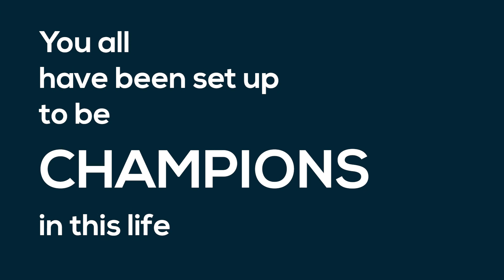Growing and Scaling a Business | Brandon Dawson | The Champion Forum Podcast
Have you ever wondered how some of the most notable names in business grew and scaled their companies? Today I'm excited to welcome Brandon Dawson, CEO, and Co-founder of Cardone Ventures to the show. Brandon is a business scaling, turnaround expert, and leadership mentor who helps business owners and their teams achieve their personal, professional, and financial goals through their business growth.

Facebook: The Champion Forum Podcast with Jeff Hancher